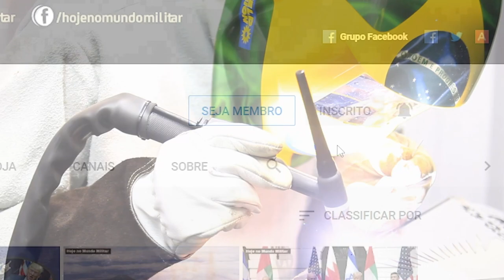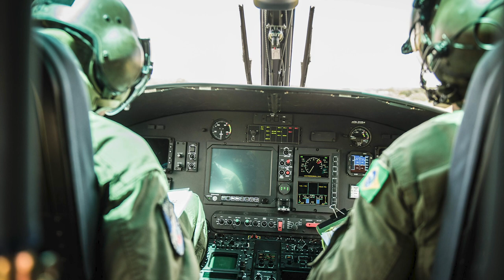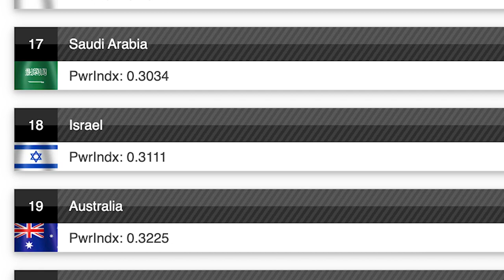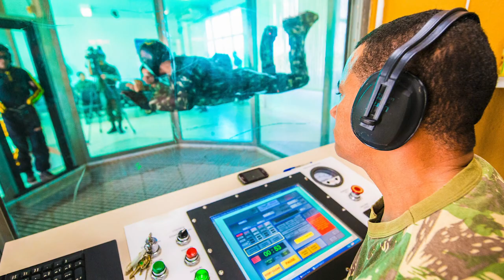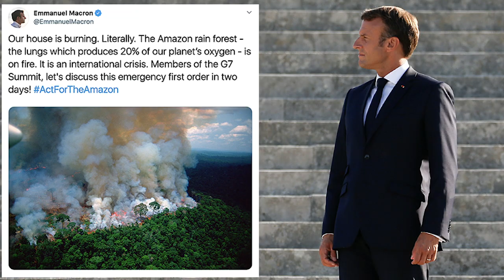"O Exército Brasileiro é um dos MENORES do mundo!", Comandante Leal Pujol